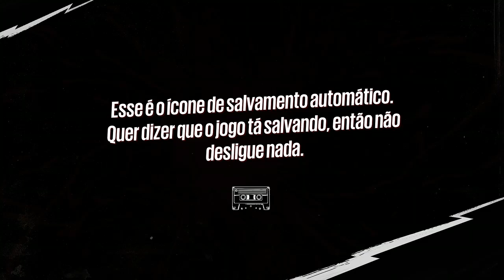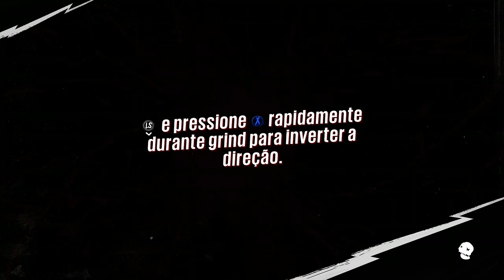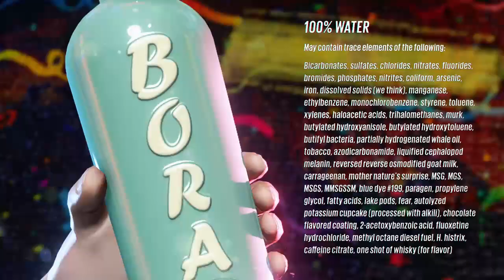Sunset Os losers Invadiram o Congresso